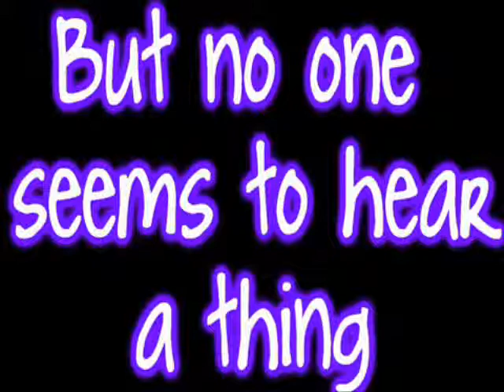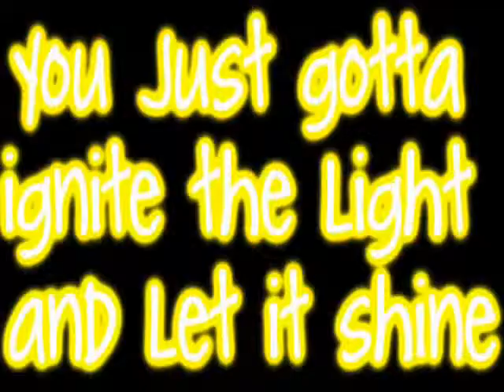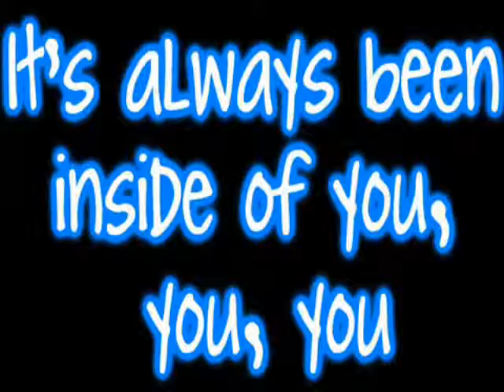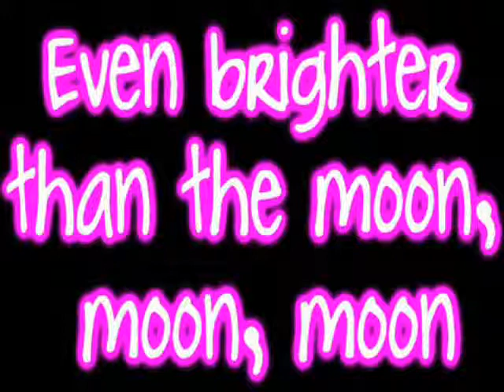Katy Perry - Fireworks || Lyrics On Screen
Also follow me in Twitter: @FW_Aihpos.
Thanks again! :D